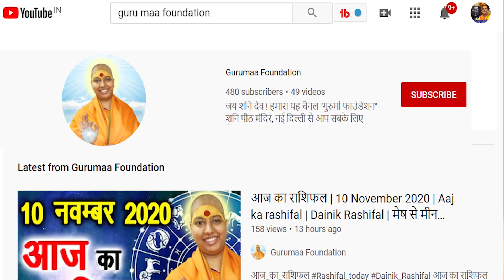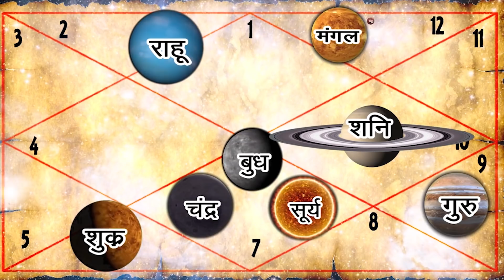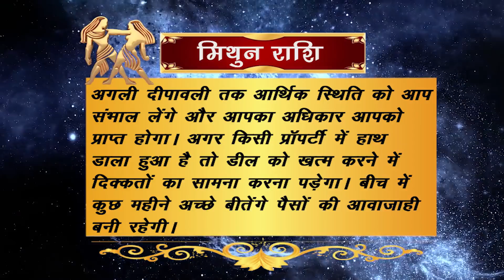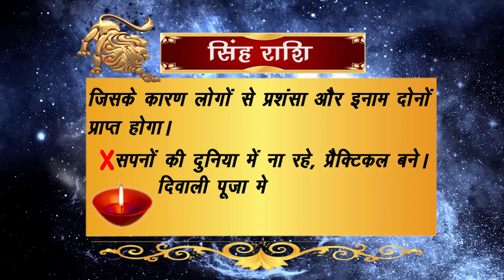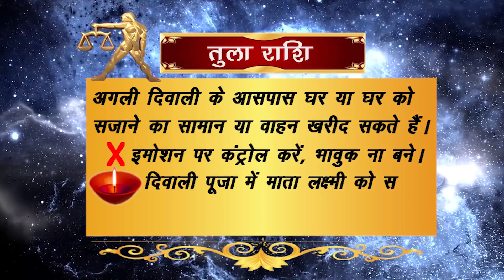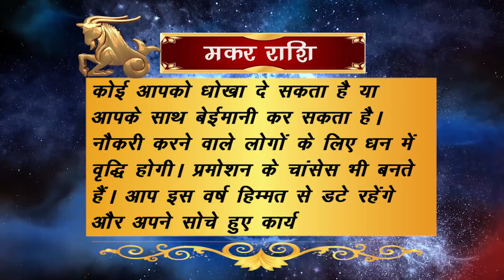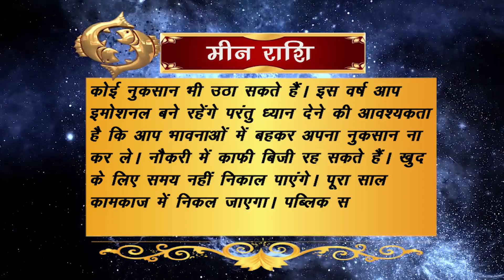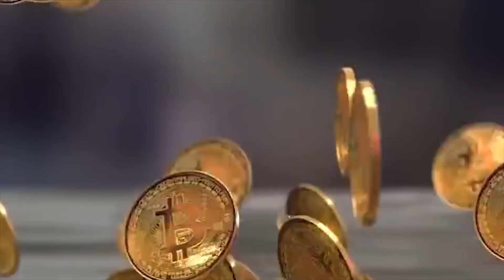दिवाली राशिफल - लॉटरी 💰 प्रॉपर्टी 💰 पैसा 💰 वाहन 💰 उपाय के साथ 🕯🕯 Diwali Rashifal 2020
दिवाली राशिफल - लॉटरी 💰 प्रॉपर्टी 💰 पैसा 💰 वाहन 💰 उपाय के साथ 🕯🕯 Diwali Rashifal 2020 - Guru Maa Rokmani Ji - गुरु मा रुक्मणी जी, शनि मंदिर,  नई दिल्ली

गुरु मां रुकमणी जी
स्वामी ऋषि जी

38/18, बैक एंट्री, ईस्ट पटेल नगर

diwali upay, diwali upay for money, diwali upay in hindi, diwali upay 2020, diwali ke upay,

All the information of this video is published by us in good faith and for general information purpose only. This channel, video or Publisher of this Video do not give any guarantee about the completeness & accuracy of this information